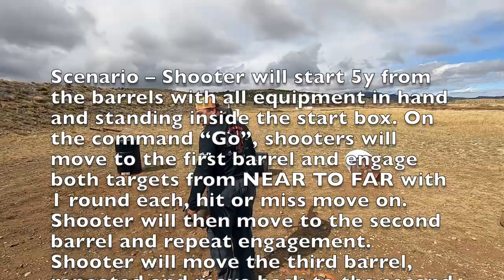NRL Gunwerks 2019 Monster Lake Mayhem Match Day 1 Stage 3 Barrels Lou Smith